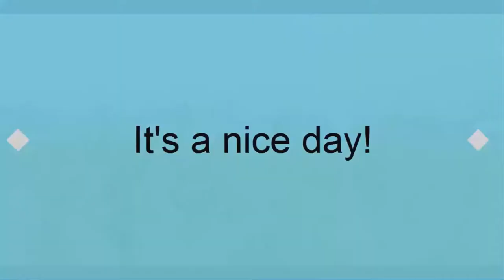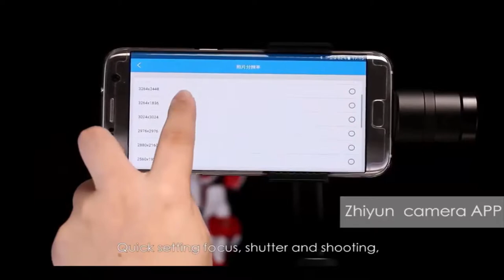The Best SmartPhone Stabilizer. Z1 Smooth 3 axis Handheld Smartphone Brushless Gimbal Stabilizer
The best SmartPhone Stabilizer Reviews. Z1-Smooth 3-axis Handheld Smartphone Brushless Stabilizer Gimbal